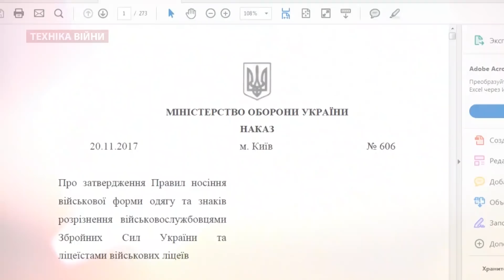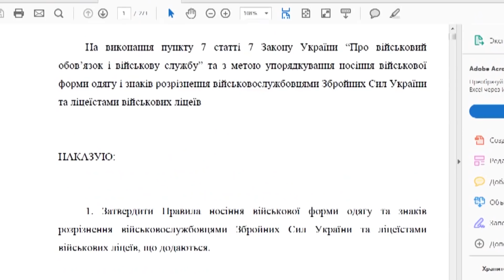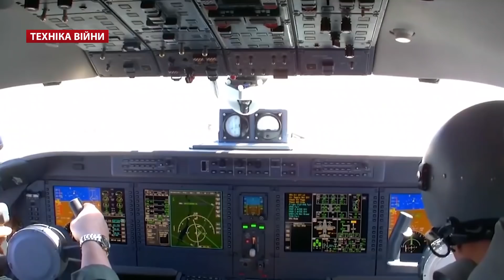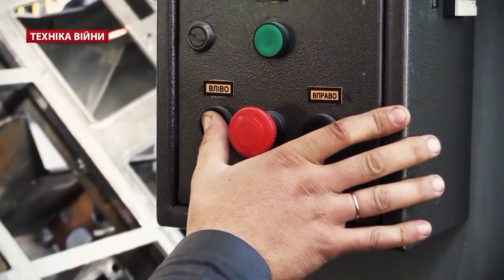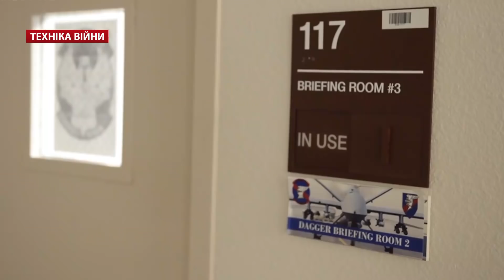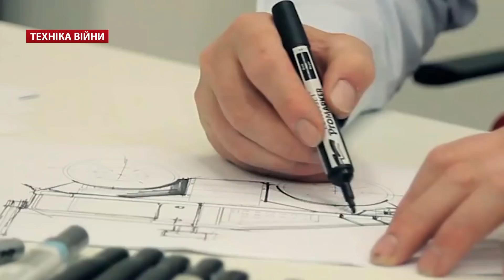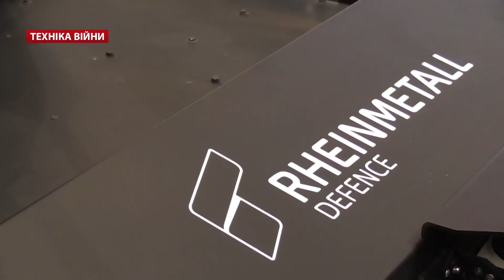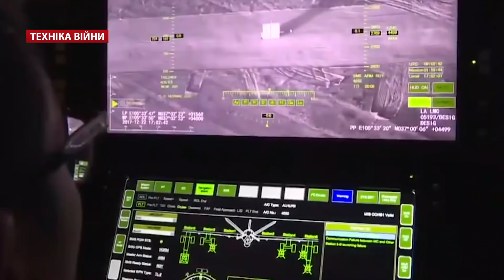ТЕХНІКА ВІЙНИ №112. Наказ №606. Наземні роботи [ENG SUB]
У випуску:
- Заробіток ВПК України на експорті у 2017 році
- Основні тези щодо носіння польової форми одягу. Наказ Міністерства оборони України. 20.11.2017 № 606. ПРАВИЛА носіння військової форми одягу та знаків розрізнення військовослужбовцями. Збройних Сил України та ліцеїстами військових ліцеїв
- Створено Командування сил логістики ЗСУ
- Готовність комплексу «Вільха». Перепідпорядкування Павлоградського хімічного заводу
- Помер льотчик-випробувач, Герой СРСР Юрій Курлін, що доклав руку до  Ан-2, Ан-8, Ан-10, Ан-12, Ан-14, Ан-24, Ан-26, Ан-28, Ан-30 Ан-32, Ан-72, Ан-74, Ан-22, Ан-124, Ан-225. ДП «Антонов»
- Підготовка українських льотчиків у Великобританії. Курс виживання Orbital. Нова підготовка екіпажу БМП. Віркриття магістрської програми "Управління у сфері оборонно-промислового комплексу".  Національний технічний університет України "Київський політехнічний інститут ім. Ігоря Сікорського" та ДК "Укроборонпром"
- Танк БМ Оплот для США. Завершальна партія для армії Таїланду
- Відбір легких та середніх тактичних бронемашин 4х4. Paramount Group (ЮАР), Israel Aerospace Industries (Ізраїль) и AS UPB (Латвія), Otokar (Туреччина), Oy Sisu Auto (Фінляндія), AM General (США) и Oshkosh Defense (США). Бойова машина спецназу Чаборз-6 у Чечні
- Початок виробництва комплексу С-500 «Прометей» у РФ
- Damen Stan Patrol 6211 для ЮАР. 4 російські фрегати проекту 11356 для Індії. Корабель-база постачання USNS Hershel «Woody» Williams ESB4 для ВМС США
- Тренажер безпілотника Predator B/MQ-9 для ВПС Італії. Перший політ ударного дрона Rustom-II Індії
- Літак GlobalEye для Об’єднаних Арабських Еміратів. Винищувачі кандидати для ВПС Канади: F-35 Lightning II, F/A-18E/F Super Hornet, Eurofighter Typhoon, Dassault Rafale та Saab Gripen
- Наземні роботизовані системи. Jaeger-6, Tervos, Т-18, Shakey, Multi Mission Unmanned Ground Vehicle (MMUGV), Ironclad, BLR UGV

War technologies №112. Order number 606. Ground robots
Topics:
- Earnings of the Ukrainian military-industrial complex on export in 2017
- Basic theses on wearing field uniforms. Order of the Ministry of Defense of Ukraine. November 20, 2017 в "- 606. RULES wearing military uniforms and signs of distinguishing soldiers. The Armed Forces of Ukraine and lyceums of military lyceums
- Command of the logistics forces of the Armed Forces of Ukraine was created
- Readiness of the complex "Vylkha". Subordination of the Pavlograd Chemical Plant
- The test pilot, Hero of the USSR Yuriy Kurlin died. Legend who put his hand to AN-2, AN-8, AN-10, AN-12, AN-14, AN-24, AN-26, AN-28, AN-30 An-32, An-72, An-74, An-22, An-124, An-225. DP "Antonov"
- Preparation of Ukrainian pilots in Great Britain. Orbital Survival Course. New training for the BMP crew. Verification of the master's program "Management in the field of defense-industrial complex". National Technical University of Ukraine "Igor Sikorsky Kiev Polytechnic Institute" and "Ukroboronprom"
- Tank BM Oplot for the USA. The final party for the Thai army
- Selection of light and medium tactical armored vehicles 4x4. Paramount Group (South Africa), Israel Aerospace Industries (Israel) and AS UPB (Latvia), Otokar (Turkey), Oy Sisu Auto (Finland), AM General (USA) and Oshkosh Defense (USA). Chabor-6 special forces combat vehicle in Chechnya
- The beginning of production of the S-500 "Prometheus" complex in the Russian Federation. Putin
- Damen Stan Patrol 6211 for South Africa. 4 Russian frigates project 11356 for India. Ship-Supply Base USNS Hershel Woody Williams ESB4 for US Navy
- Unmanned Predator B / MQ-9 simulator for the Italian Air Force. The first Rustom-II shock drill flight from India
- GlobalEye for the United Arab Emirates. Air Force Fighter Candidates for Canada: F-35 Lightning II, F / A-18E / F Super Hornet, Eurofighter Typhoon, Dassault Rafale and Saab Gripen
- Ground robotic systems. Jaeger-6, Health, T-18, Shakey, Multi Mission Unmanned Ground Vehicle (MMUGV), Ironclad, BLR UGV